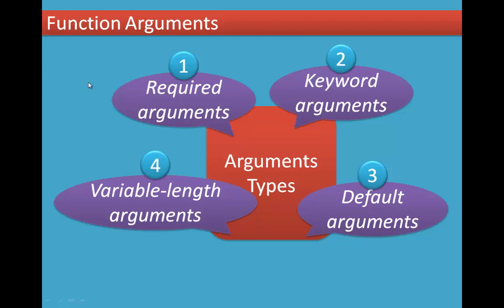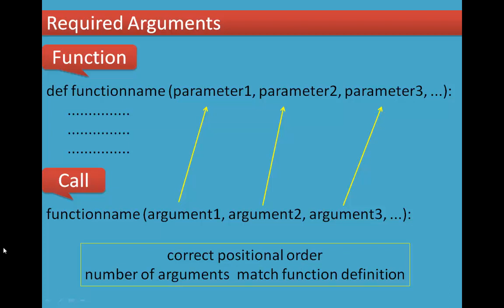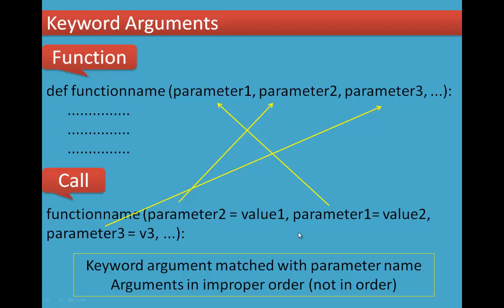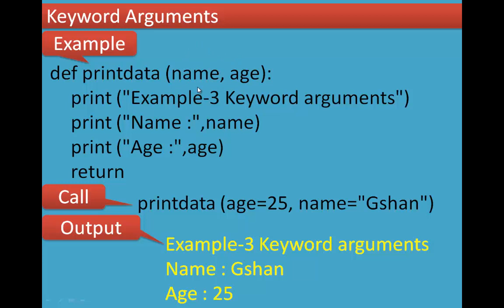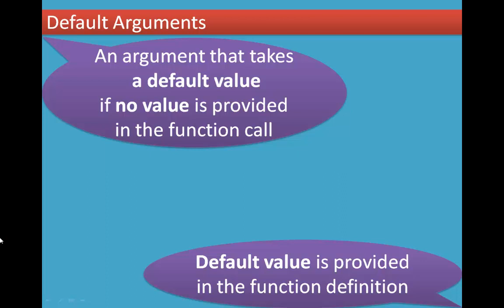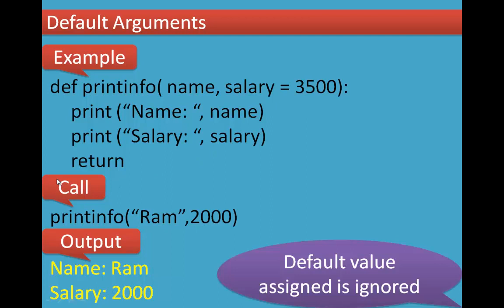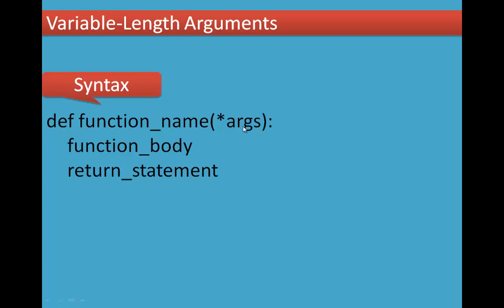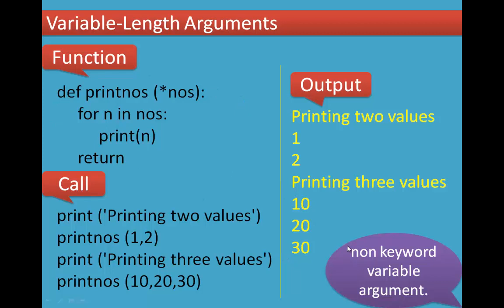03/07 Chapter 7 Python Functions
7.5 Function Arguments
7.5.1 Required Arguments
7.5.2 Keyword Arguments
7.5.3 Default Arguments
7.5.4 Variable-Length Arguments
7.5.4.1 Syntax - Variable-Length Arguments